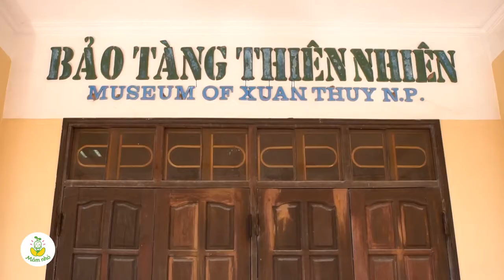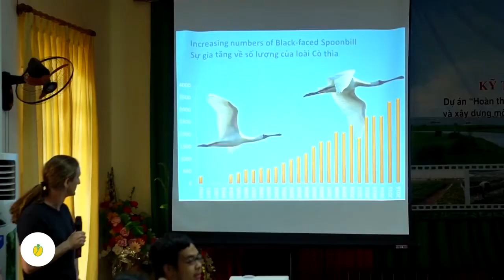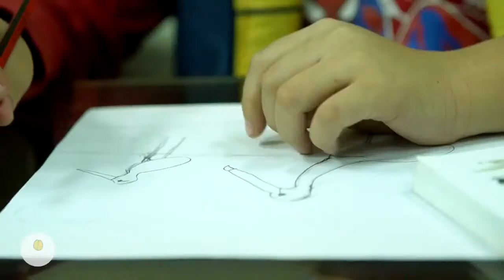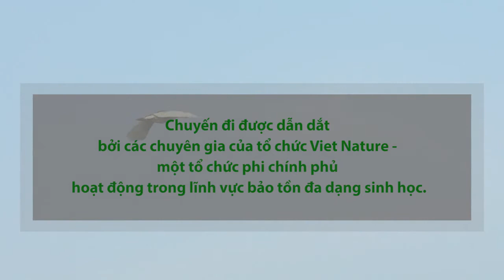Đón chào các loài chim di cư ở vườn quốc gia Xuân Thủy